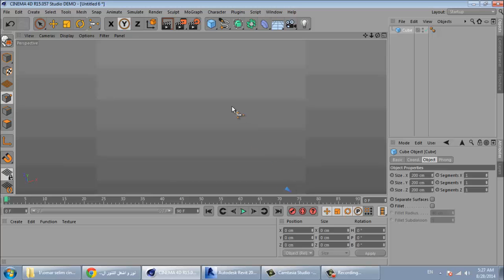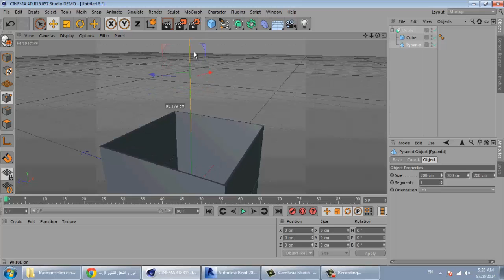11 cinema 4d boole